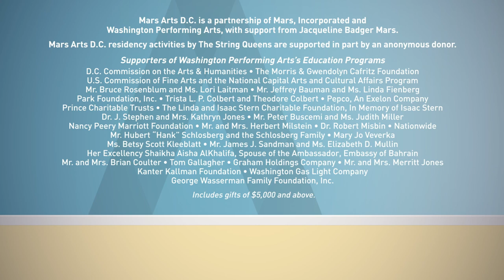Improvisation with The String Queens: The Cello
Join the Mars Arts D.C. 2019/20 Ensemble-In-Residence, The String Queens, as they share some tips and pointers for performing on the violin, viola, and cello throughout a three-part, mini-lesson series. In this video, The String Queens cellist, Élise Sharp, approaches improvising on the cello like cooking a favorite dish!

Interested in more? Be sure to check out how the other members of The String Queens, Kendall Isadore (violin) and Dawn Johnson (viola), approach improvisation on their instruments. Also, be on the lookout for part two and three of this mini-lesson series as The String Queens explain the role of their instruments in an ensemble and their personal tips for at-home practicing!